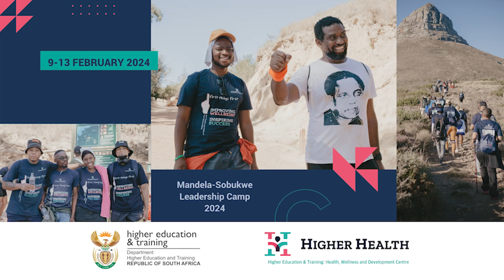Deputy Minister, Buti Manamela's Speech - Day 1 of Mandela Sobukwe Leadership Camp 2024 in Cape Town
Day 1 of the Mandela-Sobukwe Leadership Camp 2024 at Breakwater Lodge in Cape Town was nothing short of inspiring!

Deputy Minister of Higher Education, Science and Innovation, Mr Buti Manamela's keynote address resonated with every student present from Universities, TVET Colleges, and Community Colleges. The essence of this camp goes beyond just gathering; it's about fostering leadership development among the youth. We're here to equip ourselves to navigate and influence our nation's future in the face of numerous challenges – gender-based violence, mental health issues, safety concerns, health epidemics, skills shortages, and broader socio-economic challenges.

This Leadership Camp is bringing together 130 young leaders from all 26 public universities, 50 public TVET colleges, and 10 community colleges, all meticulously selected through the Higher Health's Peer Educator Program.
Our aim? To become young change agents, not just for South Africa, but for the entire African continent and the world at large.

Here, in this vibrant atmosphere, we have the opportunity to converge, discuss innovative ideas, and brainstorm new ways of tackling the challenges that the South African youth are confronted with. This camp isn't just about us; it's about empowering future generations to shape a brighter, more inclusive future. Let's seize this opportunity and make a difference together! 💪